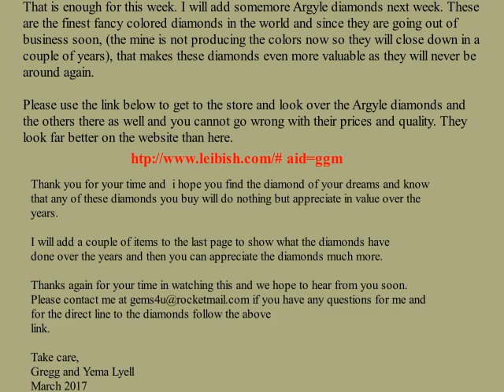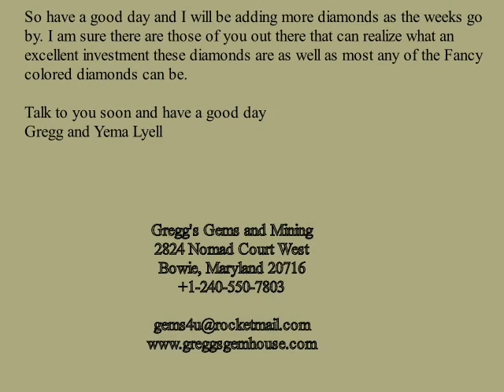Argyle Diamonds 1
A weekly offering of the best of the best in Argyle Fancy Colored diamonds for the investor and discriminating person that knows what these diamonds are and what they can do in the future. All of them are "one of a kind" and will all appreciate in value over the years and far more so than anything else you will ever use for am investment.
I am simply showing you some of them and  giving you a link to follow to the shop. This link takes you to one of the best known dealers in the fancy colored diamond world.
Take care and we hope to hear from you and thanks for your time.
Gregg